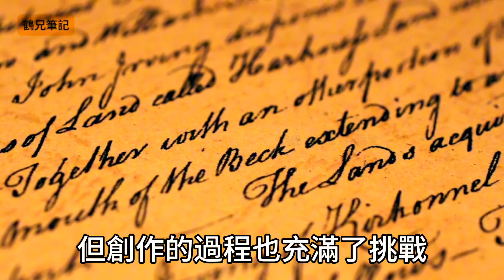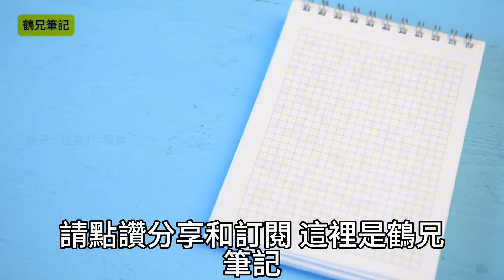「奮起效應」逆境中崛起的力量｜心理學｜鶴兄筆記｜繁體中文字幕｜普通話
奮起效應是一種強大的力量，它讓我們明白，在面對挫折時，不能輕易言敗。每一次挫折都是一次成長的機會，只要我們有勇氣去面對，有決心去改變。